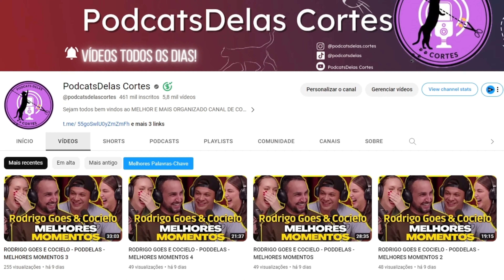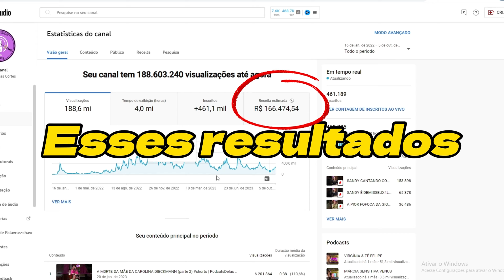PREVISÕES DA AUDIÊNCIA COM MARCIA SENSITIVA (parte 2) | PodcatsDelas Cortes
PREVISÕES PARA OUTUBRO COM MÁRCIA SENSITIVA - PODDELAS #333